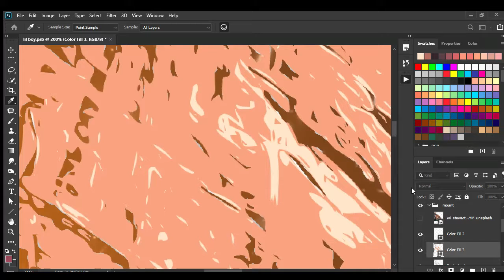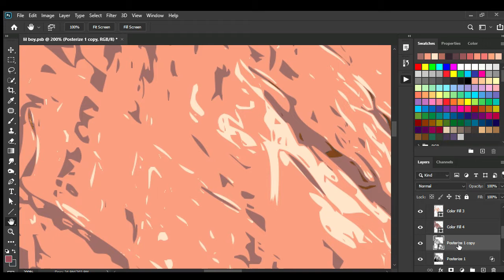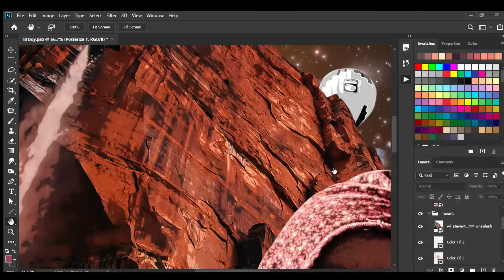Vector thing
Last of the project - vectorizing layers of a mountain